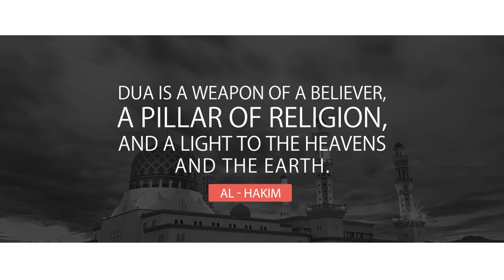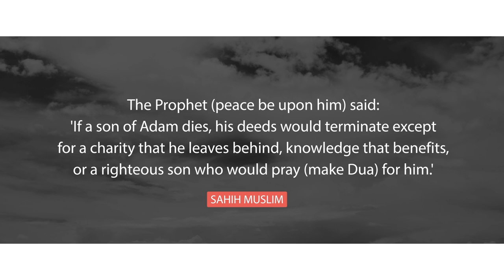Bring Back Dua Revival 2!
Help TDR Network revive Dua Revival season 02 (DuaRevival2) with Ustadh Majed Mahmoud!

The Prophet (peace be upon him) said: 'Whoever revives an aspect of my Sunnah that is forgotten after my death, he will have a reward equivalent to that of the people who follow him, without it detracting in the least from their reward.' [Reported by al-Tirmidhi]

Why Dua Revival season 02?

1. Because of the success and the reach of the concept.
2. Because of all the requests we get to re-start the series from our viewers.
3. Because of the importance of reviving the concept of Dua according to the Sunnah of our beloved Prophet Muhammad (peace be upon him).

What we plan to do:

- 10 episodes just like season 01, each episode will discuss 1 Dua.
- 1 episode will be released each week.
- 10 episodes in front of 10 different mosques in Malaysia.
- All episodes shot with three 4k (2160p) cameras.
- Post production 3D conversion.
- All montages, unlike DR season 01, will be exclusively shot.
- Free submissions to any and every TV channel that wants to host the episodes.
- Exclusive drone footage.

Our guarantee: Based on our experience, team, equipment, etc, it will be better than any other series online, in sha Allah. And based on our reach, it will be viewed much more than season 01, in sha Allah.

Time: If this fundraiser kicks off, we can begin the series within weeks, in sha Allah...

Cost Estimates

- Flight tickets and travel expenses for Ustadh Majed and the DR2 team to Malaysia = USD 1,250
- Speakers allowance = USD 750
- Cinematography team and high end equipment hired for multiple days = USD 1,250
- Hotel/travel and other expenses  = USD 500
- Montages cost = USD 1,250
- Video/Animation/VFX and graphics team = USD 1,250
- Management and marketing team = USD 750
- Marketing = USD 500

Play your part: We need your help to make this project a reality as we need to raise at least US $7,500.

Benefits: Estimated views per episode = 50,000 minimum within the first month alone only on our network. Each US $5 you donate will generate 300+ views minimum within the first month alone. Imagine how much it would cost otherwise, to host a lecture for 300+ people, and this will also be considered as sadaqa jaariyah (ongoing charity) for you.

The Prophet (peace be upon him) says: 'If the son of Adam dies, his deeds would terminate except for a charity that he leaves behind, knowledge that benefits, or a righteous son who would pray (make Dua) for him.' [Muslim]

Please note: Any additional donations will be used for general TDR Dawah and aid work, in sha Allah.

Wassalaamu Alaikum,
TDR Team.